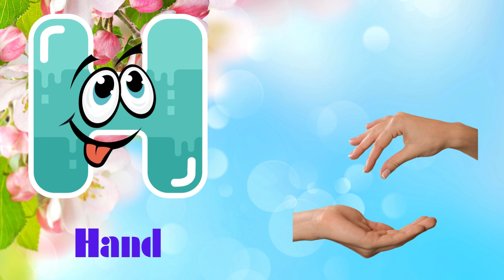A for apple | abcd | phonics song | a for apple b for ball c for cat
Your query
Phonic song
English alphabet
a for apple
abcdef
ABC cartoon
a for apple b for ball
alphabet songs
abcd rhymes
abcd alphabet
abcd
a se anar in Urdu
a se apple in Urdu
kids alphabet
alphabet for kids
alphabet song
apple apple
abcde
Phonics Song with one word